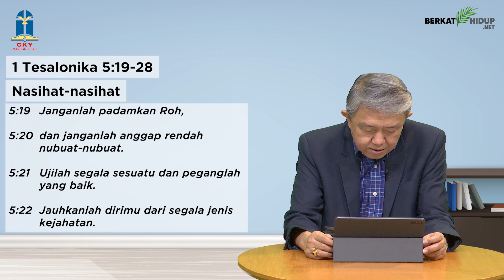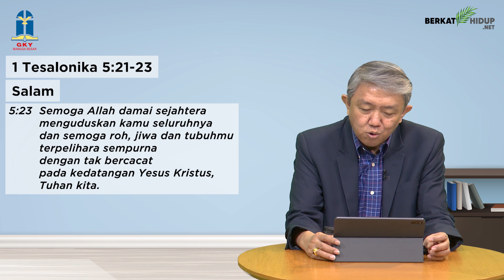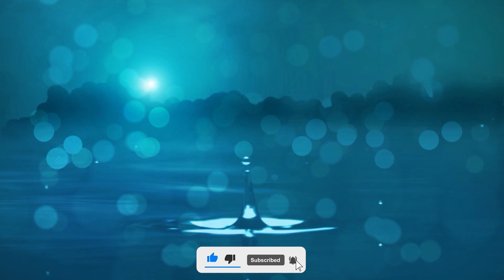Tuhan Adalah Gembalaku #987 - Nasihat-nasihat (Part 3); Salam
1 Tesalonika 5:19-28
Nasihat-nasihat (Part 3); Salam

* Ujilah segala sesuatu dan peganglah yang baik.

* Tuhan memelihara hidup kita sebagai orang percaya, namun kita harus hidup dengan penuh hikmat untuk melakukan apa yang baik.

Tidak Lagi Hidup Apa Adanya